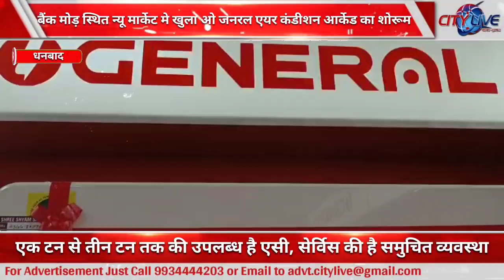बैंक मोड़ स्थित न्यू मार्केट मे खुला ओ जनरल एयर कंडीशन आर्केड का शोरूम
एक टन से तीन टन तक की उपलब्ध है एसी, सेर्विस की है समुचित व्यवस्था